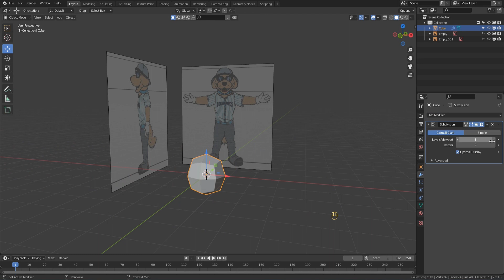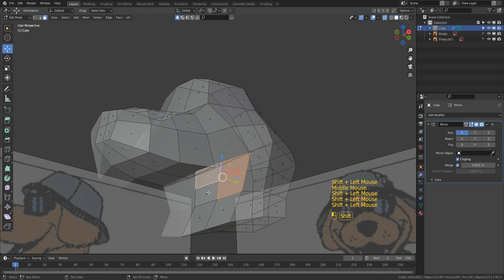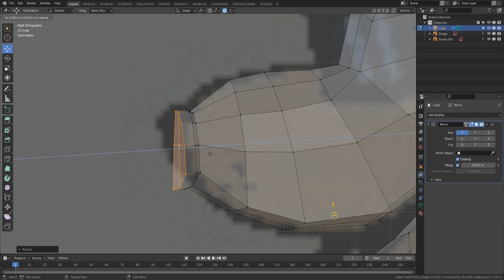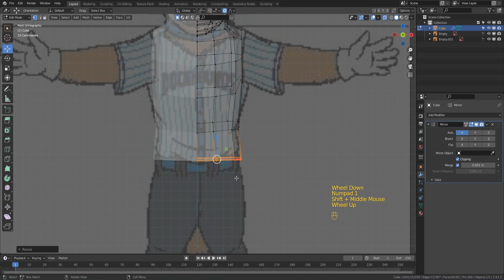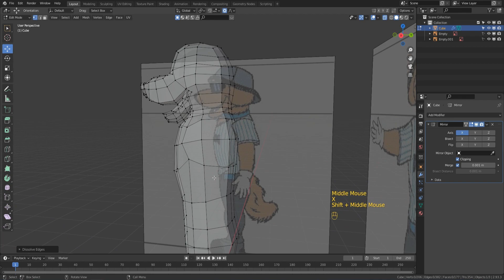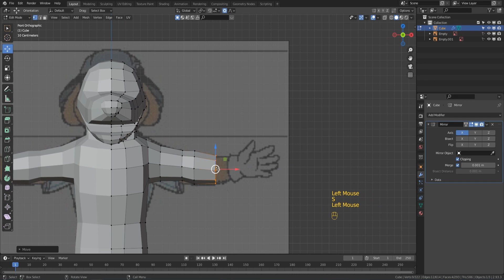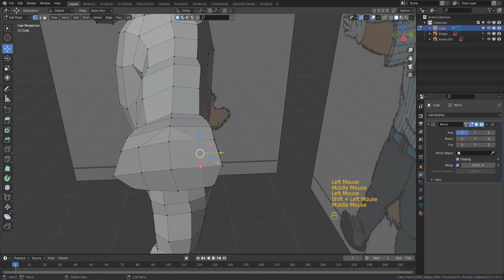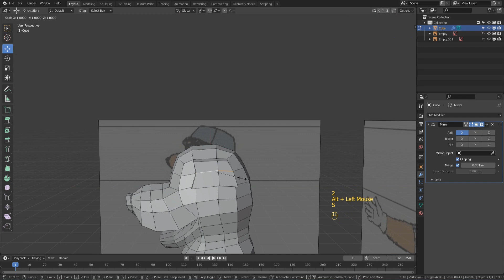stylized dog humanoid character modeling in Blender (Part-1)